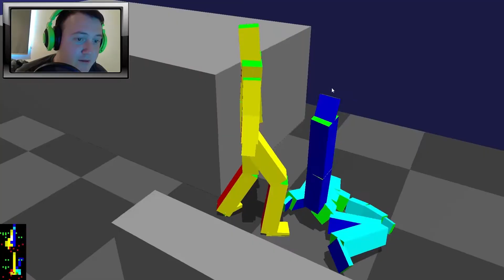FUNNY GAMING MONTAGE!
If you enjoyed the video, don't forget too SMACK the LIKE button! It really helps!

So I figured a montage video was long overdue and that you guys really deserved one for constantly supporting me and being amazing 24/7, so here it is! I hope you enjoy!

GAMES SHOWN:
BioShock Infinite
NekoFight
Super Duck Punch
Baby Blues
Sacred Line
Which
PsychoNauts
ScribbleNauts Unlimited
Slender The Arrival
Unfair Mario